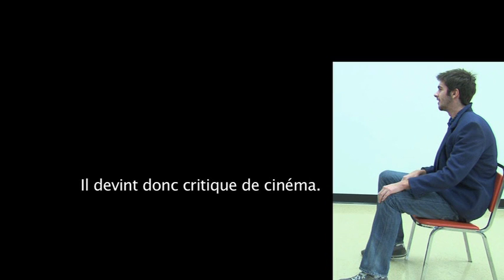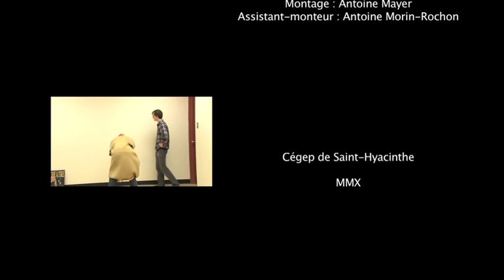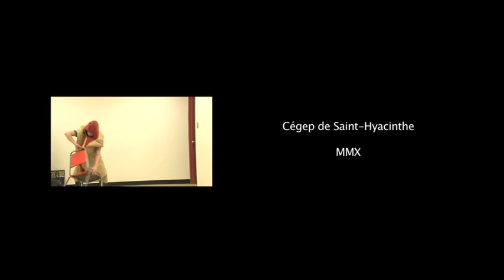H-FIELD STUDIO'S - Entrevues - Réalisateur demandé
Film étudiant fait par les élèves de deuxième année du Cégep de Saint-Hyacinthe pour le vidéostock de l'automne 2010.

Trois producteurs passent des entrevues pour trouver un réalisateur. Ils veulent avoir une idée qui attire le public, mais qui est aussi artistique et songé. Ils rencontreront un réalisateur commercial (Steven Lucas), une réalisatrice expérimentale (Anderson), une réalisateur sans idée (Wood) et un réalisateur étranger (Mukherjee).

Chaque réalisateur amène son univers avec lui. On le voit dans la façon d'être filmé, dans l'éclairage et dans le montage.

Il a aussi plusieurs références au cinéma, passant de Titanic à Rashomon, en passant par des références visuelles à des films de la nouvelle vague.

Cégep de Saint-Hyacinthe
Automne 2010